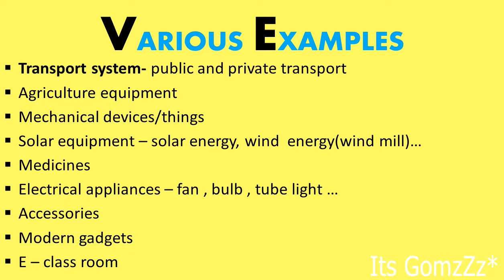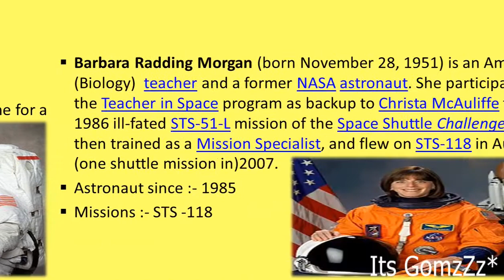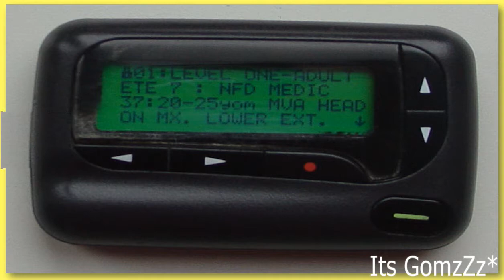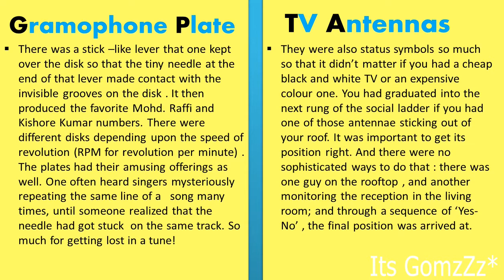Science | English Main Course Book | Class 10 ||Unit 3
UNIT-3 SCIENCE most important unit it is all about Science and Technology "THE GOOD THING ABOUT SCIENCE IS THAT IT IS TRUE WHETHER OR NOT YOU BELIEVE IN IT"